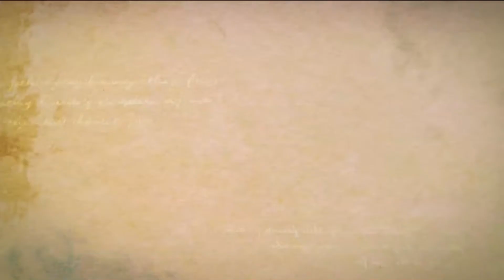Mensch 2013: Inge Pfanzagl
2. Platz Ehrenamt